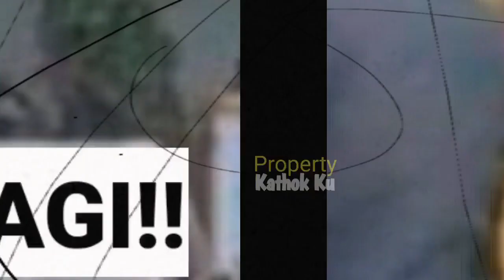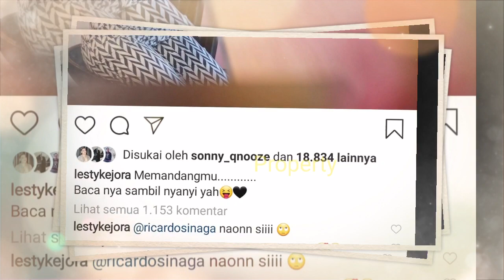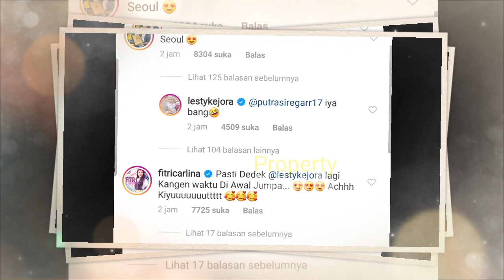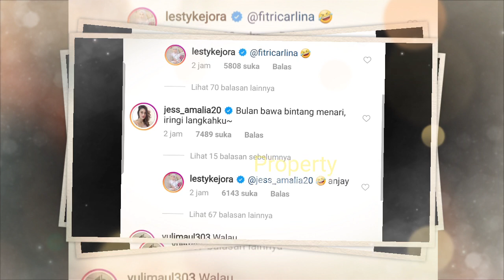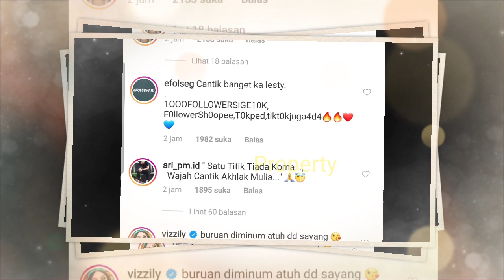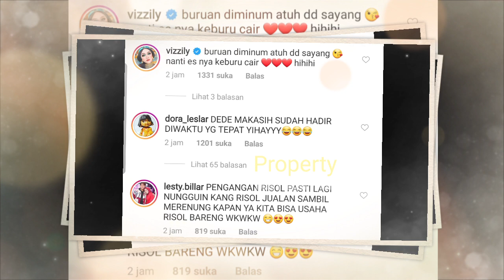Lesty Kirim Pesan Rindu Begini bagi Akang RiSOL? Lesty Billar Kencan Malam ini?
Jangan Lupa: _
Thankz!!..